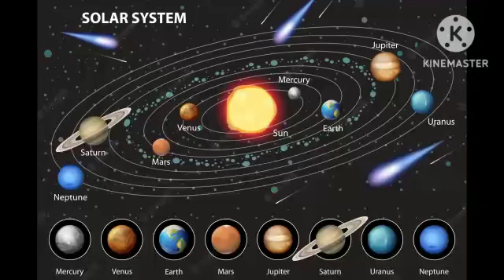Solar system🌎🌕🌑🪐💫☀ by Master Akshat Singh